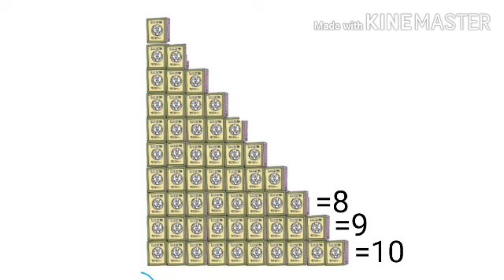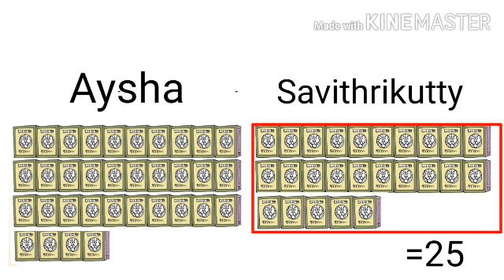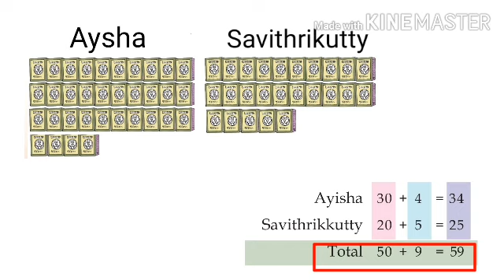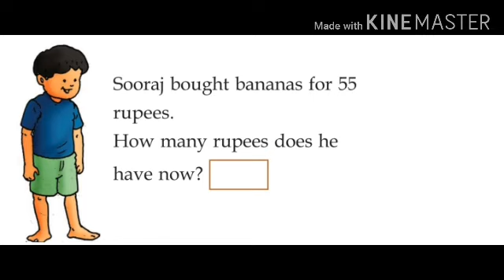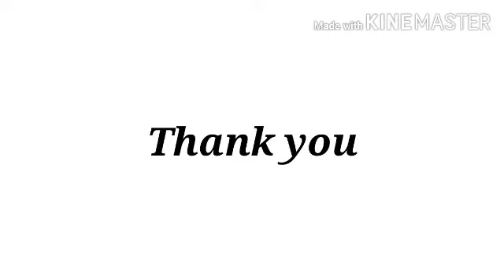MATHS- CLASS 2- PLAY HOUSE- PART 3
SCERT- MATHS- CHAPTER 2-PART 3